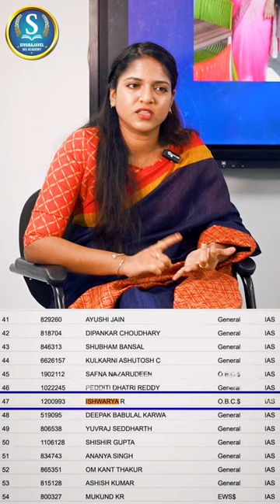IIT, IIM-ல் படித்தால்தான் IAS ஆக முடியுமா ? Ms.Ishwarya Ramanathan IAS பதில்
About SIVARAJAVEL IAS ACADEMY

We provide effective guidance and Intensive Classroom / Online Coaching to aspirants preparing for the coveted higher Civil Services including IAS / IPS / IFS / IRS conducted by UPSC. We also provide personalized Classroom / Online Coaching for candidates aspiring to enter the State Civil Services like Group 1 / Group 2 / Group 4 conducted by TNPSC

Why Join with Us?
👉 24/7 availability of staffs for Mentorship of students.
👉 Study materials/ books sculpted with finest content.
👉 Student friendly environment provided by our institute.
👉 ‘Connect & Reconnect’ program for self analysis of students.